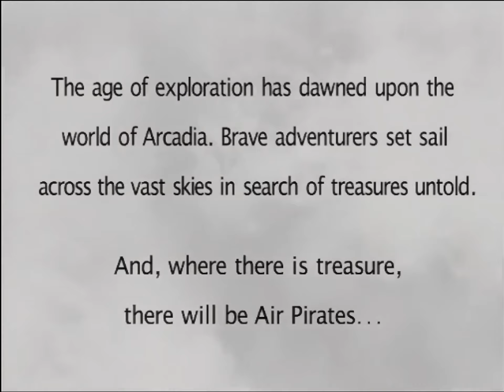Skies of Arcadia - Dreamcast / Gamecube - OP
Developed by Overworks and published by SEGA.

Released for Gamecube as Skies of Arcadia Legends.